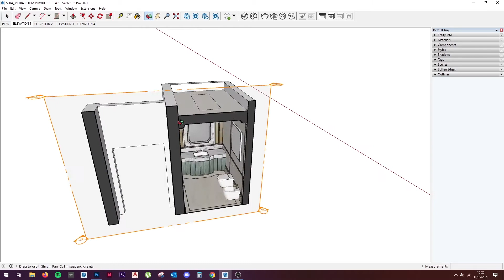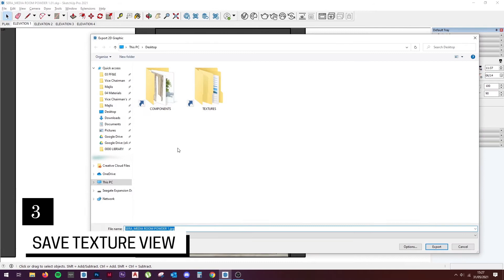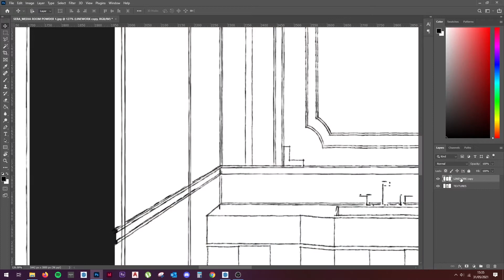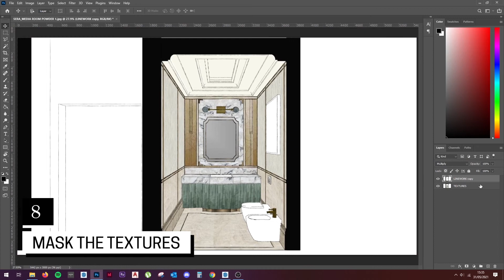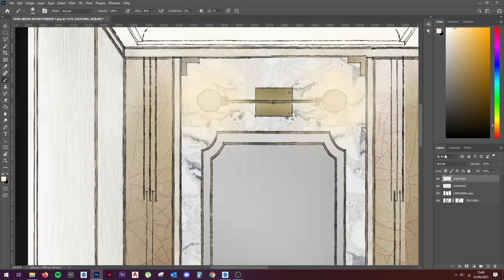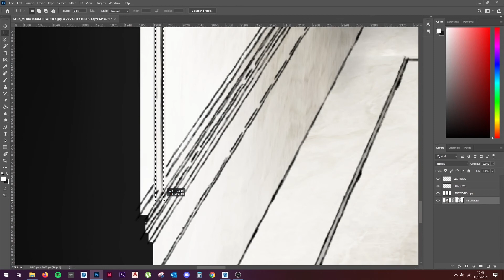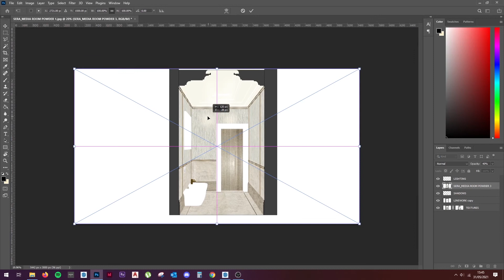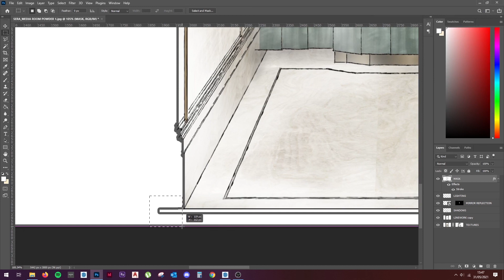HOW TO: Sketchup Interior to Hand-Drawn Style in 10 Minutes (Sketchup + Photoshop Easy Method!)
This video shows how I quickly create a hand-drawn or painted style interior visual from a Sketchup interior model.

SOFTWARE USED
Sketchup 2021
Photoshop CC

STEP-BY-STEP:

00:00 Open the model
00:20 Create section
01:02 Shadows and shading
01:35 Export texture .JPEG
01:50 Use a sketchy style
02:15 Export sketchy linework .JPEG
02:30 Import JPEGs into Photoshop
03:15 Overlay the linework
04:00 Add layer mask to the texture layer
05:20 Create hand-drawn shadows
06:20 Create hand-drawn lighting
08:00 Add any mirror reflections
09:35 Add a mask around the section cut
10:45 Final result!